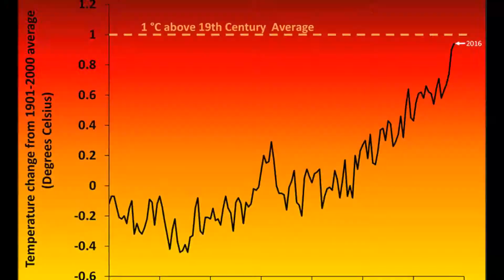Climate Change Public Service Announcement (Global Warming PSA)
This is a climate change PSA made to spread awareness of Global Warming or Climate Change.

Global Warming is caused when we pollute Greenhouse Gasses into the atmosphere.  We must stop this, to save our planet.  Global Warming WILL if not taken seriously will destroy our planet and needs to stoped.  Recycle, don't polute, go electric. These are some of the ways you can help stop Clmate Change or Global Warming.